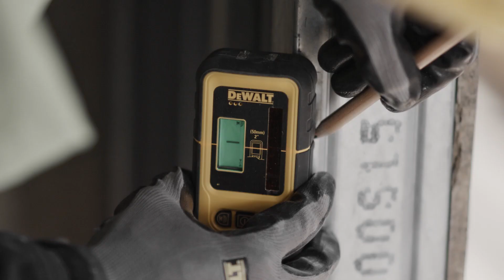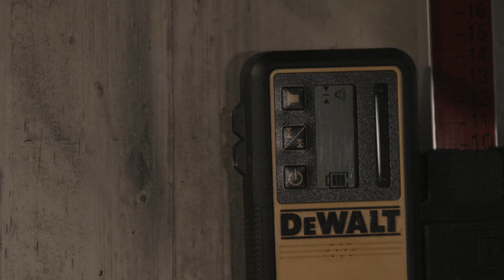DEWALT 2017 Laser Product Range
Introducing the 2017 Laser Product Range from DEWALT.